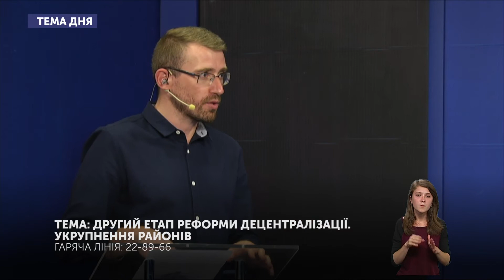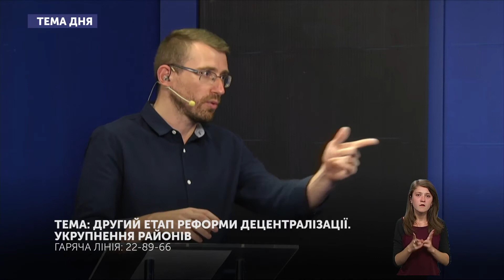Другий етап реформи децентралізації. Укрупнення районів_Тема Дня 31.07.19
У ТемаДня говорили про хід та мету другого етапу реформи децентралізації – укрупнення районів.

Гості у студії:
-   Директор Житомирського центру розвитку місцевого самоврядування Василь Невмержицький;
-   Коростишівський міський голова Іван Кохан.